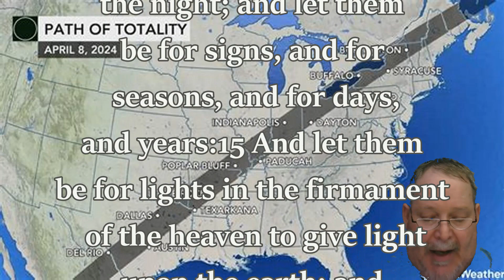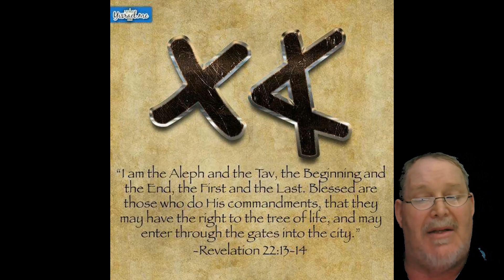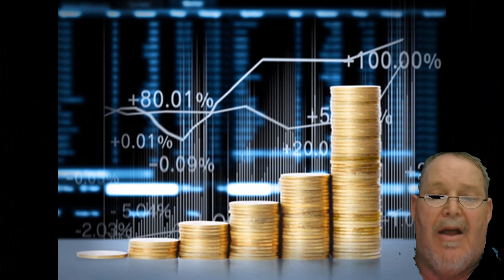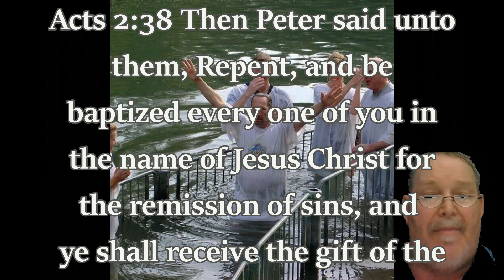Apr 08 Look up your redemption draweth neigh.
There are signs in the heavens perhaps now is a good time to look up?